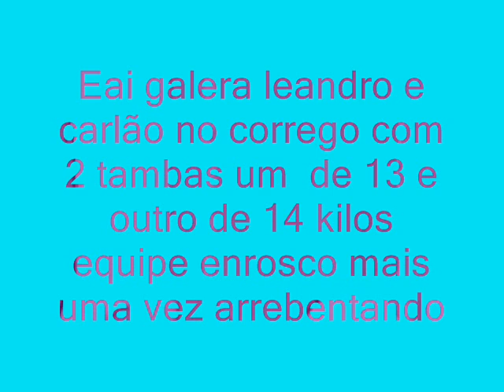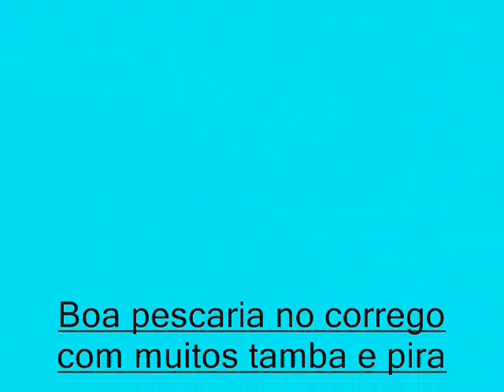corrego das antas 2012 equipe enrosco boa pescaria com muitos tambas e piras confere ai